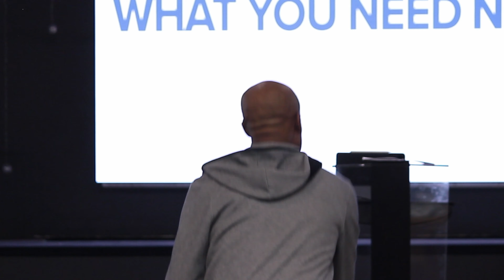Do You Know What It Is Like To Be Free?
God is after you. He wants to free you and use you to free others that are hurting the same way you were, before he freed you. The question is: Do you want to be Free?